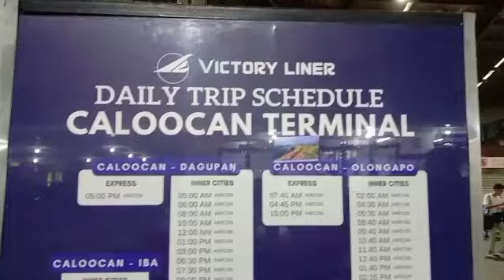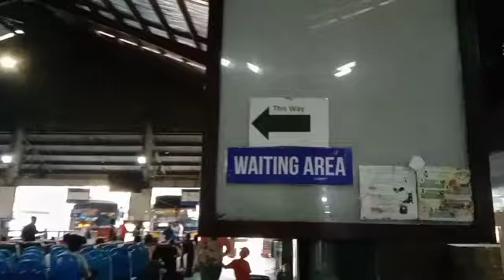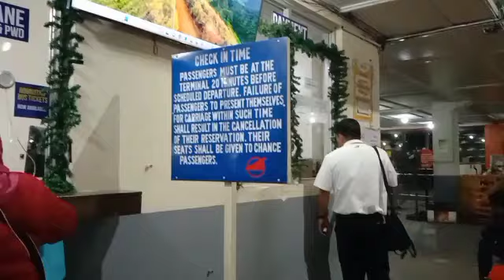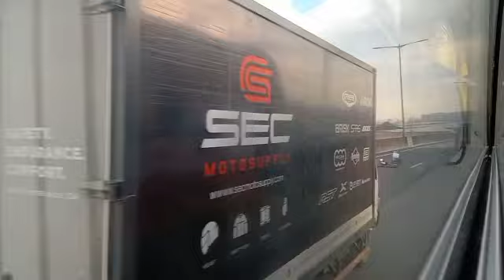Victory Terminal Caloocan December 2023 Updates.